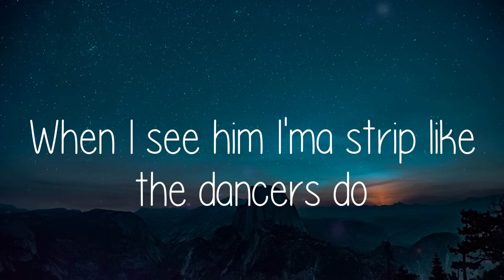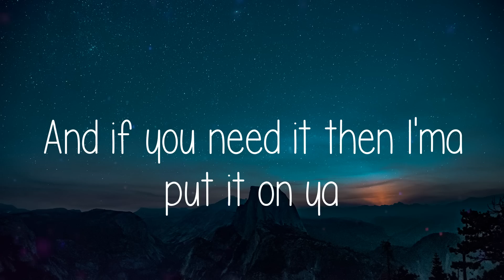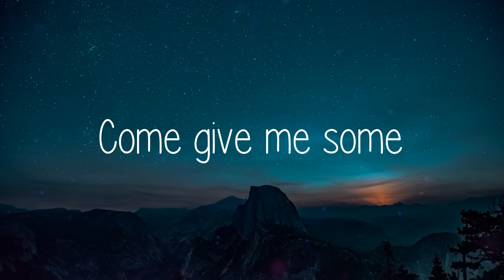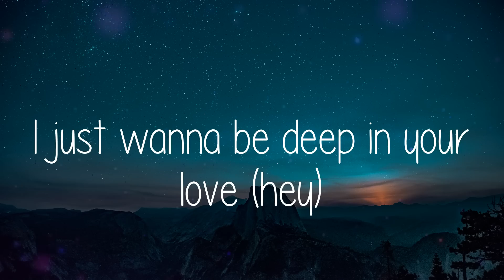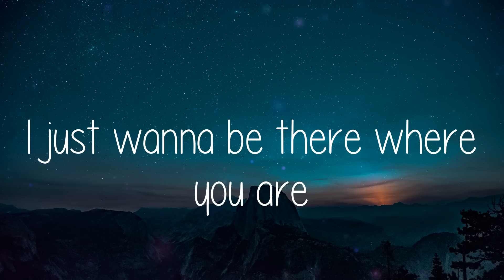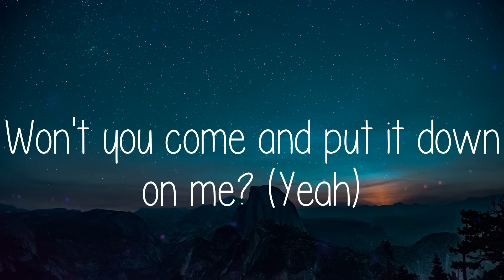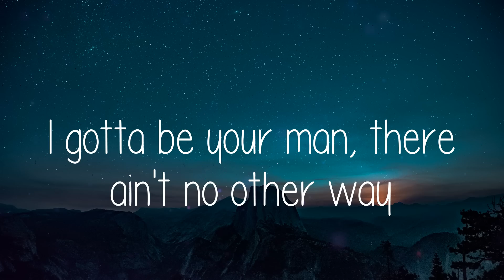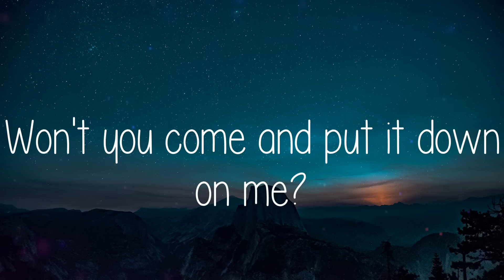Sugar - Maroon 5 (Lyrics)